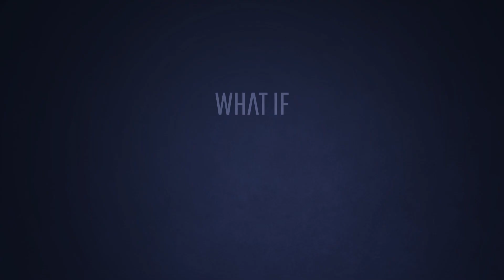What If a Tornado Hit Every Day?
Cosmo has selected weather on his simulation board, and decides that he will experiment with the Earth’s weather from space and observe what happens. Cosmo picks tornados as his experiment and thinks adding lots of them is fun! 🌪️ Luckily, EnergyFriend is here to tell him that he's doing a lot of damage to Earth, and a new idea for a simulation starts: what if we had tornados every day, everywhere?

00:00  Weather
00:52  Simulation starts
01:20  Tornados every day
02:49  Best hiding spots
04:34  Activity